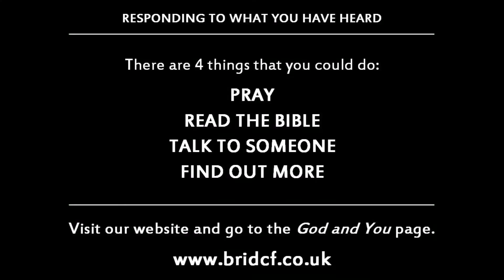Don't Panic: 2 Thessalonians 2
Sermon reminding us that we should not panic whatever life's circumstances are because God is in control and we need not fear the future if our hope is in Him.